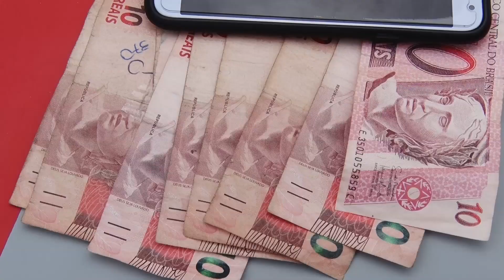Adolescentes são detidos por tráfico dois meses após deixarem Fundação Casa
Jovens com 16 e 17 anos já colecionam passagens pela polícia e foram flagrados com cocaína e dinheiro. Segundo a PM, a dupla assumiu o delito e ficou detida.